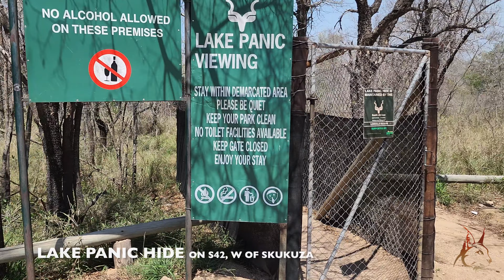KRUGER PARK 2022 - DAY 3 - CAMPING AT SKUKUZA - SABLE ANTELOPE, LEOPARDS, LION & MORE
This is the second episode of the video series, We leave Satara for one night at the Skukuza Rest Camp. We came across two Sable Antelope Bulls around Kruger Tablets,  a lone male Lion and some general game.

We also did S30 then H4-1 where we had Sleepy Male Leopard, On the Night Drive we some some Genets, White Tailed Mongoose and a Male Leopard on territory marking session.

These videos were recorded using:
1. Samsung Galaxy S22 Ultra
2. iPhone 13 ProMax
3. Canon PowerShot SX70 HS

All images were taking using :
1. Canon PowerShot SX70 HS